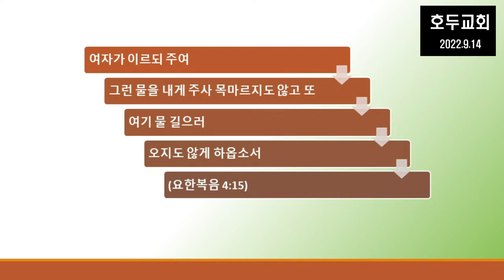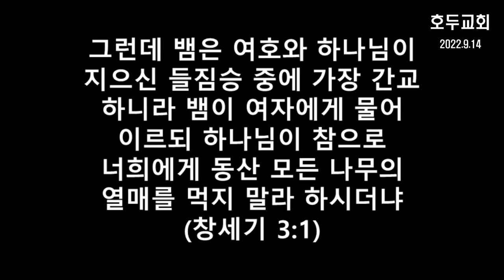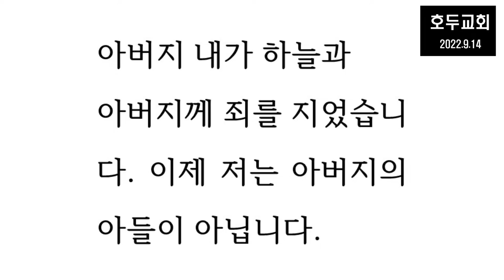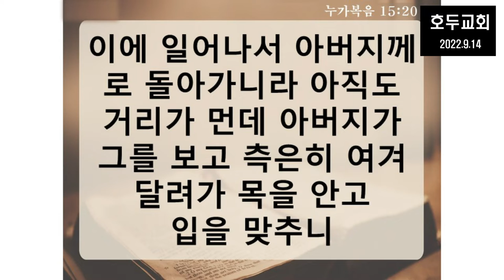호두교회 수요예배 설교(2022.9.14)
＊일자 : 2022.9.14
＊성경 : 누가복음 15장 11~24절
＊제목 : 교회란 무엇인가(5)
＊설교 : 박선호 목사
11.  ○또 이르시되 어떤 사람에게 두 아들이 있는데
12.  그 둘째가 아버지에게 말하되 아버지여 재산 중에서 내게 돌아올 분깃을 내게 주소서 하는지라 아버지가 그 살림을 각각 나눠 주었더니
13.  그 후 며칠이 안 되어 둘째 아들이 재물을 다 모아 가지고 먼 나라에 가 거기서 허랑방탕하여 그 재산을 낭비하더니
14.  다 없앤 후 그 나라에 크게 흉년이 들어 그가 비로소 궁핍한지라
15.  가서 그 나라 백성 중 한 사람에게 붙여 사니 그가 그를 들로 보내어 돼지를 치게 하였는데
16.  그가 돼지 먹는 쥐엄 열매로 배를 채우고자 하되 주는 자가 없는지라
17.  이에 스스로 돌이켜 이르되 내 아버지에게는 양식이 풍족한 품꾼이 얼마나 많은가 나는 여기서 주려 죽는구나
18.  내가 일어나 아버지께 가서 이르기를 아버지 내가 하늘과 아버지께 죄를 지었사오니
19.  지금부터는 아버지의 아들이라 일컬음을 감당하지 못하겠나이다 나를 품꾼의 하나로 보소서 하리라 하고
20.  이에 일어나서 아버지께로 돌아가니라 아직도 거리가 먼데 아버지가 그를 보고 측은히 여겨 달려가 목을 안고 입을 맞추니
21.  아들이 이르되 아버지 내가 하늘과 아버지께 죄를 지었사오니 지금부터는 아버지의 아들이라 일컬음을 감당하지 못하겠나이다 하나
22.  아버지는 종들에게 이르되 제일 좋은 옷을 내어다가 입히고 손에 가락지를 끼우고 발에 신을 신기라
23.  그리고 살진 송아지를 끌어다가 잡으라 우리가 먹고 즐기자
24.  이 내 아들은 죽었다가 다시 살아났으며 내가 잃었다가 다시 얻었노라 하니 그들이 즐거워하더라